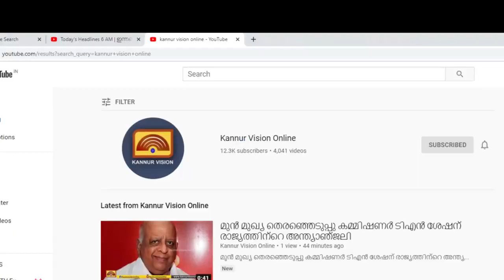കേരളോത്സവത്തിനിടയിൽ പരീക്ഷ വിശേഷങ്ങളും